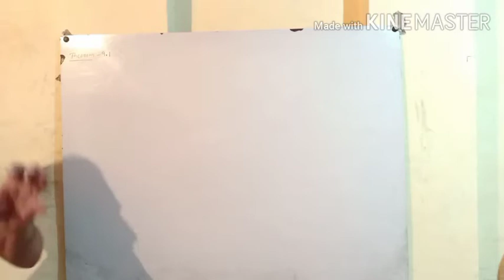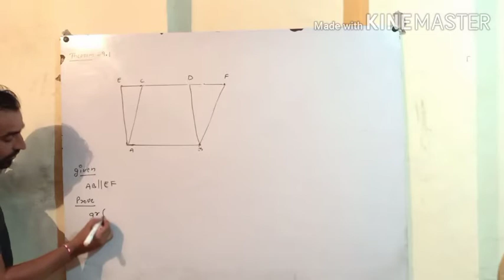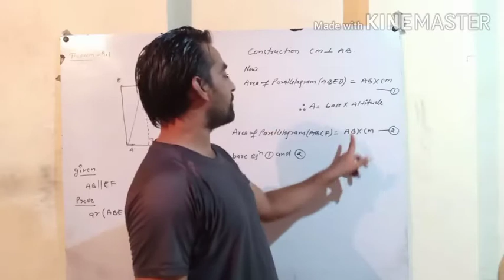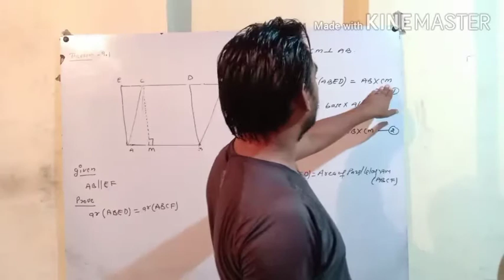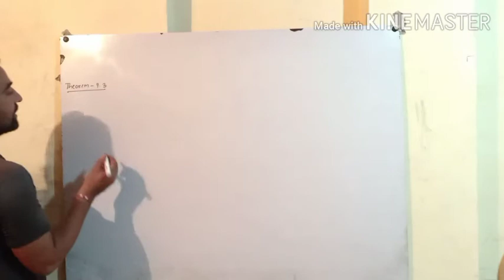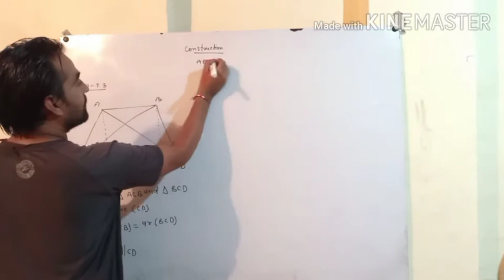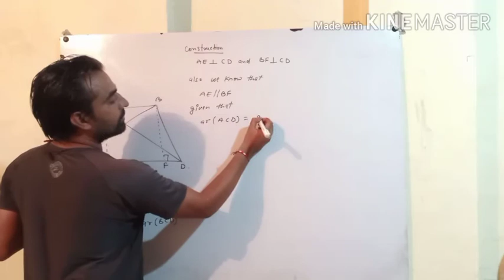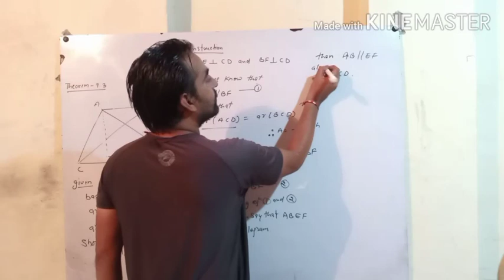9th maths chapter 9th theorems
Area of parallelogram and triangle